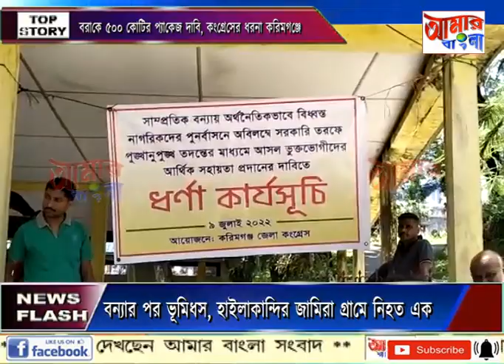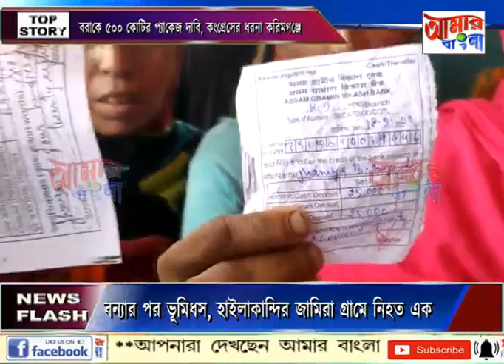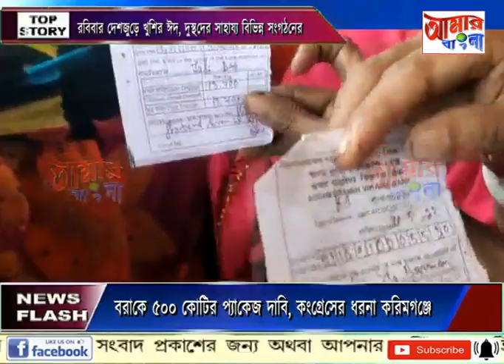AAMAR BANGLA NEWS # 09 07 2022